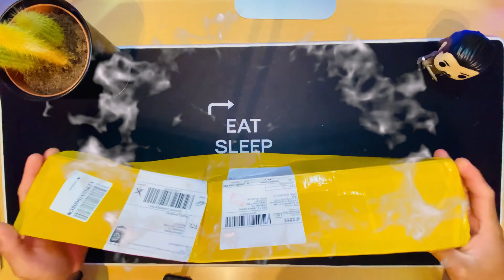Unboxing Boom Arm from Aliexpress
Today's video i'm gonna unbox Photo/Video Boom Arm  From ALIEXPRESS.

One click to get NOK 131.37 ！AliExpressbonus
Your bonus is waiting to be activated.

🖥  iMac
💻 Macbook Air
💡 DJI OSMO Mobile 3
📸 Nikon D7000
✅👨🏼‍💻Canva
✅👨🏼‍💻Phonto
✅👨🏼‍💻SuperimposeX
🎬👨🏼‍💻FinalCut PRO X
⚙️👨🏼‍💻 iMovie
⚙️👨🏼‍💻Shotcut
📡👨🏼‍💻OBS Studio
📡👨🏼‍💻Wirecast
🎵 Loopback
🎵 Audio Hijack
🎵 Farrago